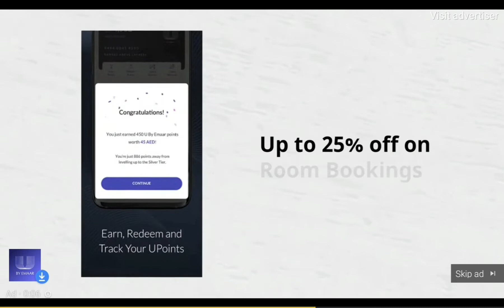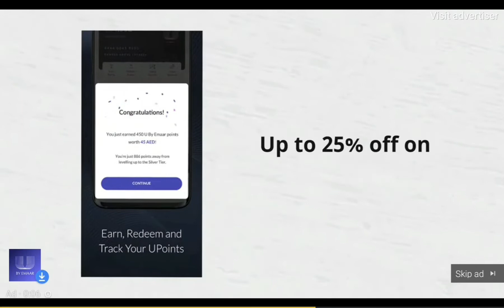TEH BEST LOGO SPARTA REMIX IN WHOLE WORLD V21